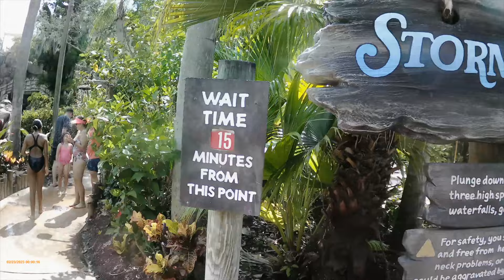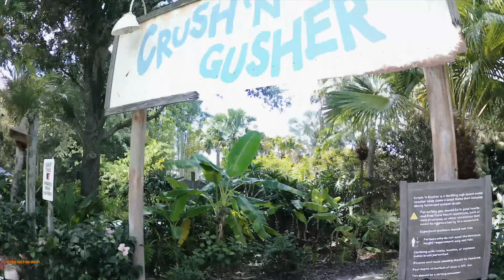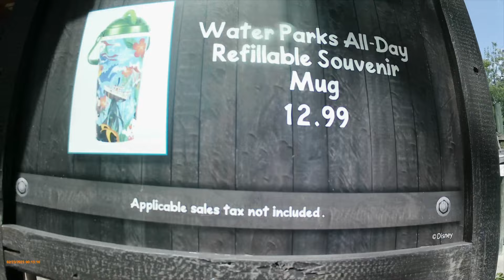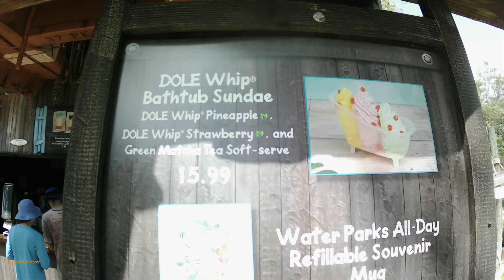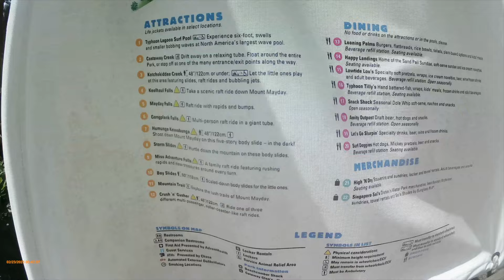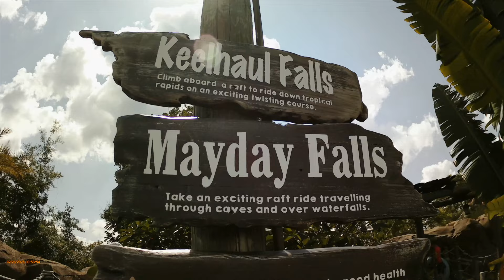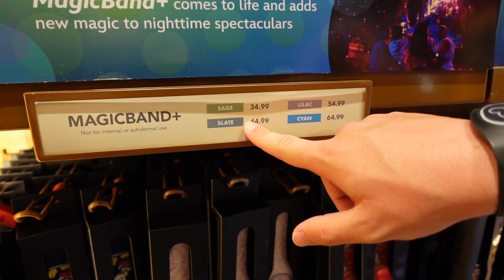Walt Disney World 2024 Vlog Tag 12 - Evakuierung, Typhoon Lagoon, Fantasie & Co.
Schaut heute mit uns eine Evakuierung bei Mickeys und Minnies Runaway Railway, kommt mit uns ins Typhoon Lagoon und schaut Fantasmic.